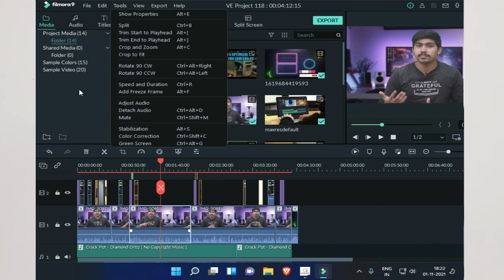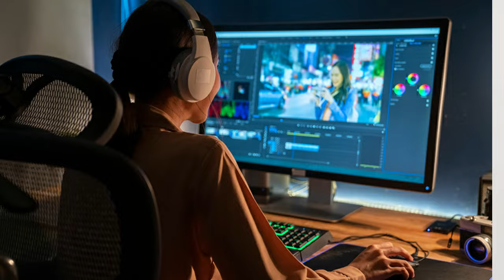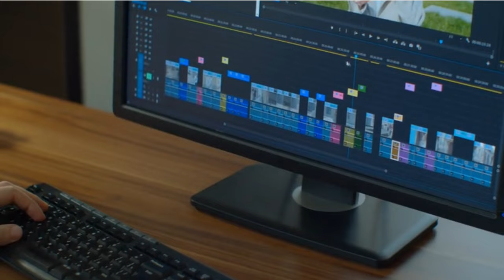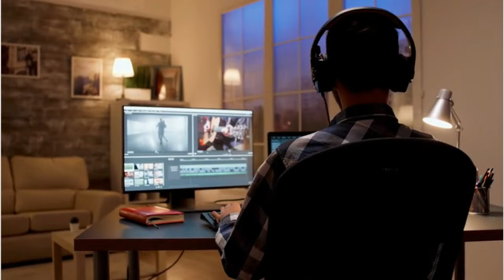Video Editing On Low End PC -Edit Video Like Professional in 2GB Ram PC 🔥🔥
vidoe edtior for low end pc, edit video in low end pc, how to edit video like professional on low end pc, video editing on low end pc

Hey Guys it's krishna in this video I taugh how to edit video like professional on low end pc. In this video I State which is right video editor for low end pc that you can use and 2 steps that you must follow to edit video in 2gb ram pc watch this video till the end.

Timestamps-
0:00 Video Editing On Low End PC
0:31 Right Video Editor
1:59 Render Video Quality
3:24 Why we need high end pc
4:14 Conclusion